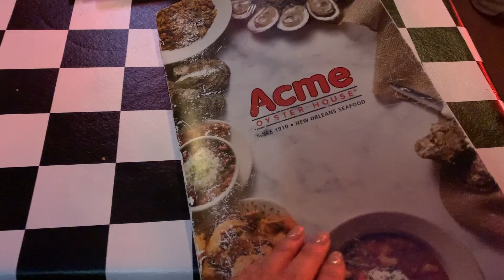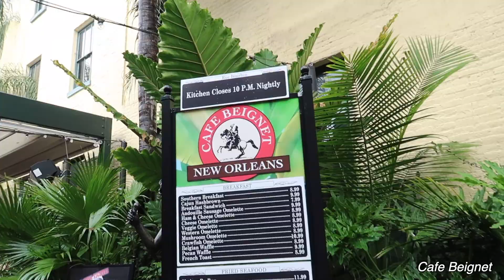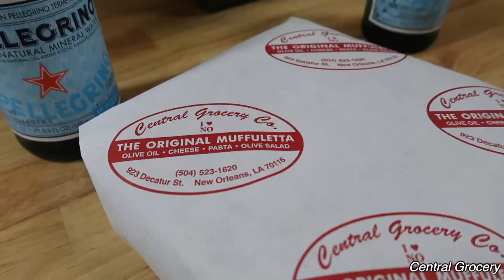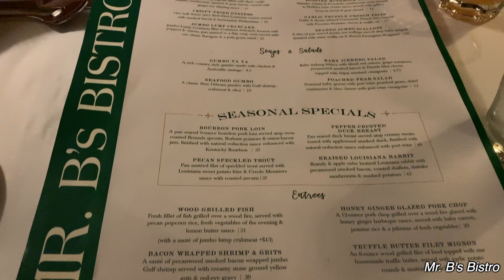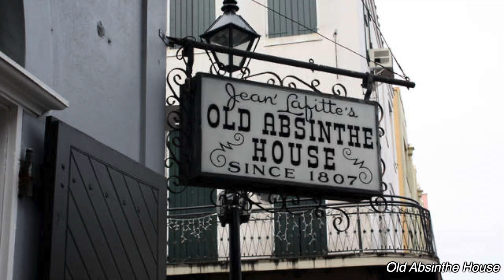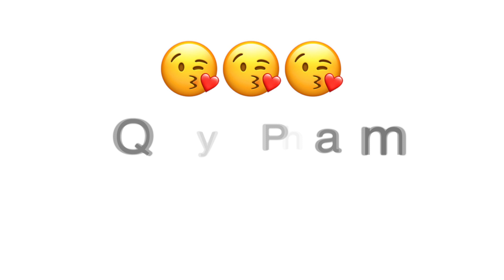New Orleans Travel Guide: 23 Best & Most Popular Things To Do, See, & Eat In Nolo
An Ultimate Guide of the Best and Most Popular Things To Do and Places To Eat in New Orleans, Louisiana!

My fiancé and I recently visited New Orleans and had such an amazing time! Before we left, I researched the most recommended things to do and places to go in Nolo. This is the list I came up with for our trip. We had such a great time I wanted to share our experience and everything on this list with you in hopes that it might help you plan your trip to New Orleans.

Places To Go & Try
* Jackson Square- historic square/park with live performances (street performers)
    * Very street artsy!
        * Get fortune told
        * Or get a portrait done
* Take Street Cars to get around
* Swamp Tour- Try Cajun Encounters (bring jacket if going during colder months)
* Tour homes in Garden District
* French Market (Good for a day time activity)
* Central Grocery- where the Muffaletta was invented!
* Hotel Monteleone’s Carousel Bar (great IG picture if you go early when they are not busy)
* Plantation tour for day time activity
* Visit Supernatural boutiques
    * The Voodoo Museum
    * Maurie Lavueas Voodoo shop
    * Boutique du Vampire
    * Voodoo Authentica
* Supernatural Ghost Tour
    * Great way to learn the history of New Orleans
    * Companies: French Quarter Phantoms Ghost Tours, Haunted History Tours
* Jazz Show at Preservation Hall- be prepared to wait.
    * Get a drink to-go from across the street to have while you wait.
    * Get in line at least 30 minutes before show time
* Things to do on Bourbon Street:
    * Get a Sazerac from Sazerac Bar
        * New Orleans famous for these
    * Pat O’Brien’s Dueling Piano Bar & Home of original Hurricane. Has beautiful courtyard
    * Tropical Isle- Hand grenade and shark attacks
    * Jean Lafiette’s Blacksmith Shop- Get purple drink
* Check out Frenchmen Street- Less crazy than Bourbon, more Jazz feel
    * Gater dog from Dat Dog (hot dogs) to end the night, also amazing fries

Places To Eat:
* Commander’s Palace- famous French Restaurant in Garden District
* Cafe Du Monde- Probably the most famous and most recommended on this list
* Cafe Beignet- Where people go to get coffee and beignet if they don't want to wait in line
* Arnaud's
* Antoine’s Restaurant- French Creole Cuisine (famous)- try going for lunch
* Acme Oyster House for Chargrilled oysters
* Drago’s also has chargrilled oysters
* Mr. B’s Bistro- “French Quarters Masterpiece” -Zagat
    * BBQ shrimp
    * Crab cakes
    * Bacon wrapped shrimp and grits
    * Gumbo Ya Ya
* Jacques Imo’s- Creole/Cajun Food
* Parkway Bakery & Tavern- “Best Poboys"
* Gumbo
    * Liuzza's
    * Gumbo Shop- good jambalaya
    * Coop’s Place
    * Cornet
* Willie Mae’s Scotch House- Fried Chicken & southern food
    * Jame’s Beard award winner
* Broussard’s Restaurant & Courtyard- Bread Pudding
* Pascal Manale- recommended by swamp tour guide
* Coterie- recommended by swamp tour guide

Please let me know your thoughts and suggestions in the ✍🏼 C O M M E N T ✍🏼 section below.

It would mean the world to me if you could hit that 👍🏼 L I K E 👍🏼 button if you enjoyed this video.

Also, please 🚩📝 S U B S C R I B E 📝🚩 to my channel so you don't miss out on future videos!

I hope to see you in my next video! ❤️

Quynh Pham